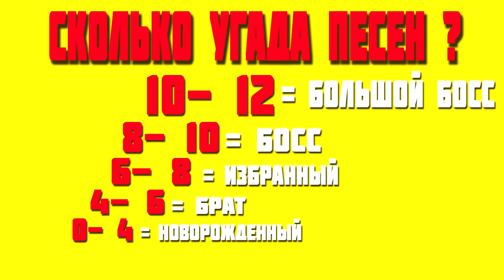УГАДАЙ ПЕСНЮ ЗА 10 СЕКУНД РУССКИЕ ХИТЫ 2014 2017